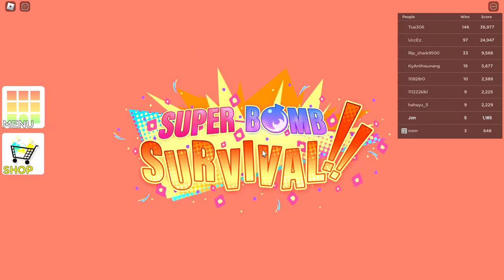I'm Playing Super Bomb Survival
also you should play this game too ‘cause you watched my gameplay video!1

lol gg really underestimated epic bomb game